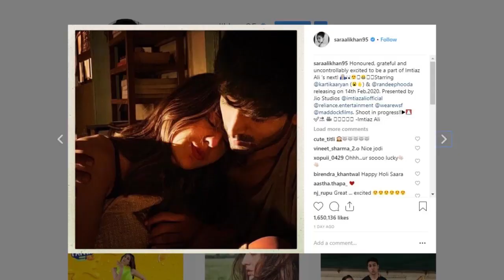Sara Ali Khan Reveals The Last Thing She Googled - बॉलीवुड की नई खबर २०१९ - Bollywood Gossips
Sara Ali Khan reveals the last thing she googled it seems ina recent interview and said, "Google Map direction for Manori (a place in Mumbai) Because it was 03:00 in the morning and it said one and a half hour and it was scary".